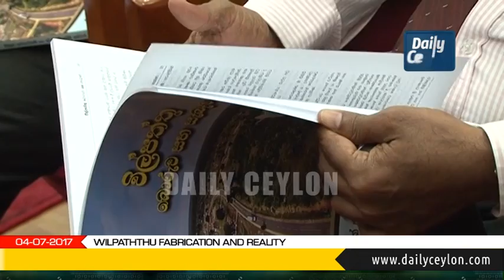Wilpattu Fabrication and Reality - 04/07/2017